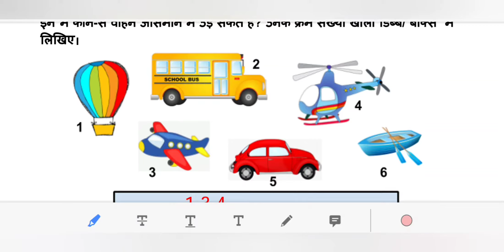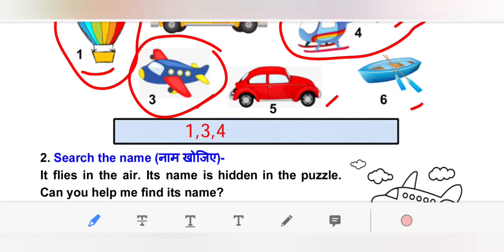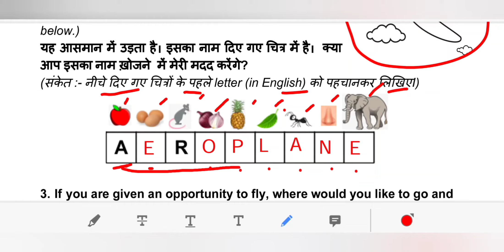DOE DELHI WORKSHEET 60 FOR CLASS KG TO 2 SATURDAY 12 SEPTEMBER 2020